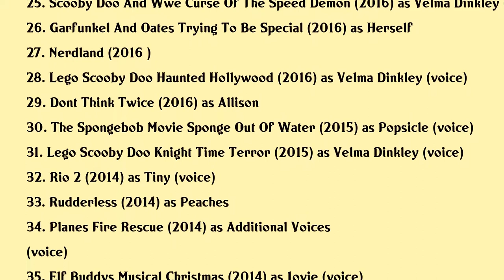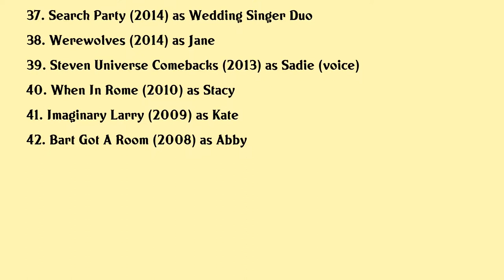Kate Micucci Movies list Kate Micucci| Filmography of Kate Micucci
Kate Micucci Full Movies List Filmography of Kate Micucci

Latest movies of Kate Micucci are:

1. Scooby Doo The Sword And The Scoob
2. Flora Ulysses
3. I Used To Go Here
4. Happy Halloween Scooby Doo
5. Seven Stages To Achieve Eternal Bliss
6. Jay And Silent Bob Reboot
7. The Last Laugh
8. Scooby Doo And The Curse Of The 13th Ghost
9. Scooby Doo Return To Zombie Island
10. Steven Universe The Movie
11. Nature Cat A Nature Carol
12. Steven Universe The Movie Behind The Curtain
13. Show Dogs
14. Scooby Doo And The Gourmet Ghost
15. Scooby Doo Batman The Brave And The Bold
16. Lego Dc Comics Super Heroes The Flash
17. Ducktales Destination Adventure
18. End Of The Line
19. Nature Cat The Return Of Bad Dog Bart
20. The Lego Batman Movie

Complete list of movies acted by Kate Micucci are in this video.

Please Comment down your favorite movie of Kate Micucci